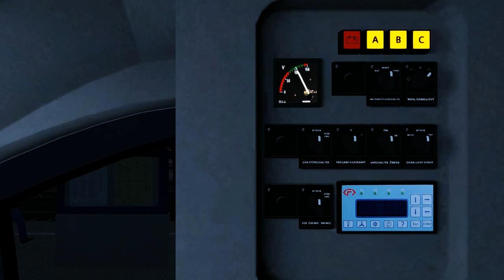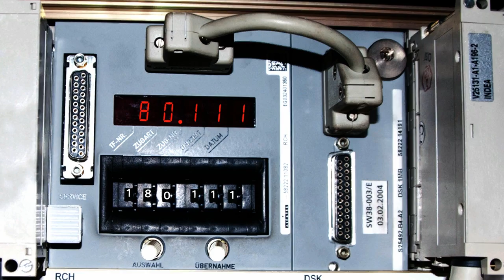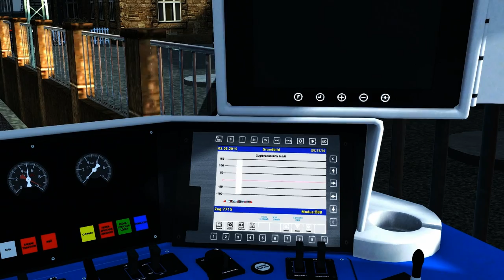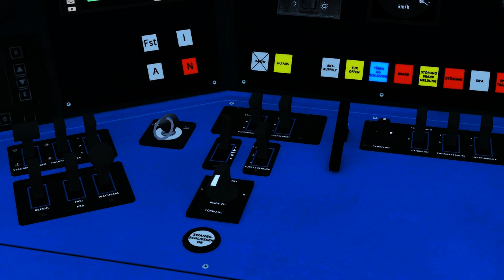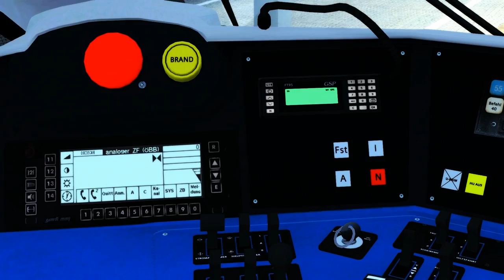Lets Test Train Simulator 2015 Der ÖBB Talent 4024 Talentiert Reisen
Heute Teste ich für euch den gestern erschienenden RSSLO Talent 4024. Gefahren wird im QuickDrive auf Dreiländereck. In diesem kurzen Lets Test erkläre ich wie ihr den Zug aufrüstet und zum fahren bringt. Natürlich wieder mit informativen Kommentar versehen. Viel Spaß dabei.

►TeamSpeak 3
Philippomsi2.server4voice.de